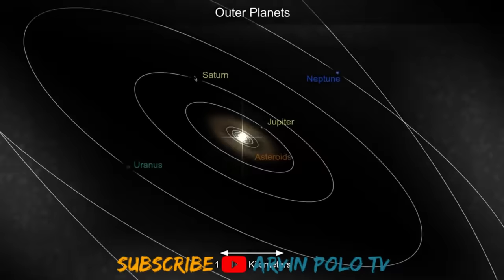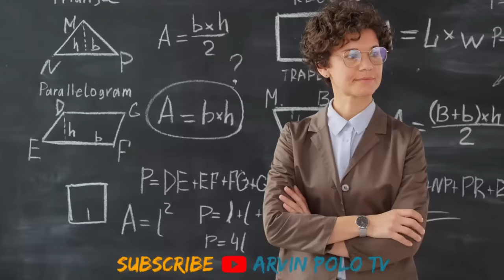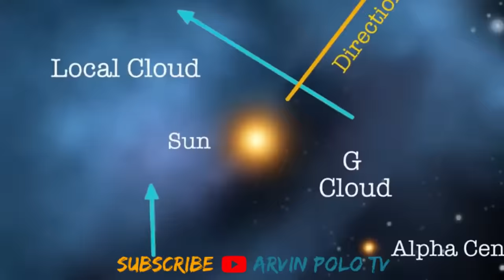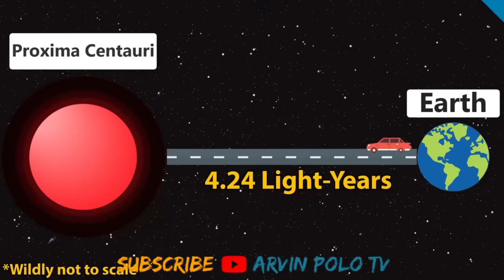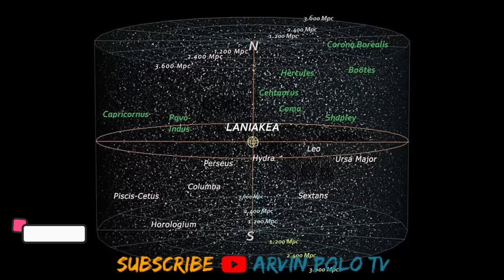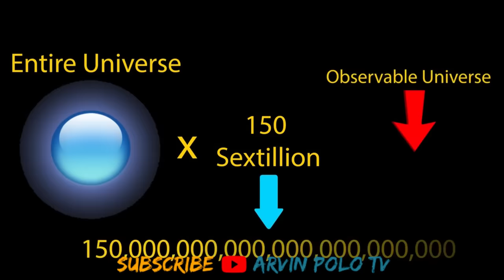Gaano talaga KALAKI ang Universe? Para lang pala tayong Alikabok sa KALAWAKAN!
Gaano talaga KALAKI ang Universe? Para lang tayong Alikabok lang tayo sa KALAWAKAN!

Alright kamusta mga kaibigan Welcome sa Arvin Polo TV

Sa video na ito ay hinihikayat ko kayong magfocus ng husto!
lawakan ang pagiisip at pangunawa

dahil medyo Baliwan ang malalalaman mong detalye sa video na ito

dahil dito ipapaliwanag ko sayo kung gaano nga ba talaga kalaki ang Universo!

kaya naman Sit back Magrelax, Mag enjoy at Matuto

at kung handa kana simulan na natin!

This Video is All About: Gaano talaga KALAKI ang Universe? Para lang tayong Alikabok lang tayo sa KALAWAKAN!